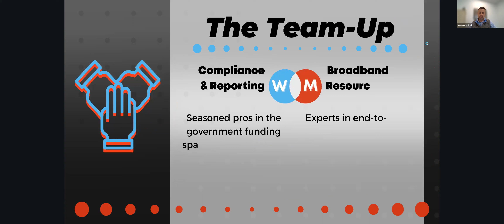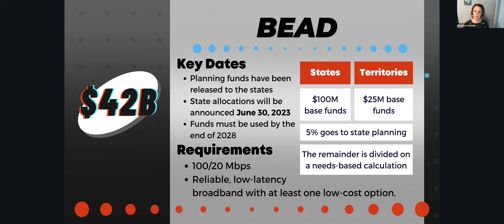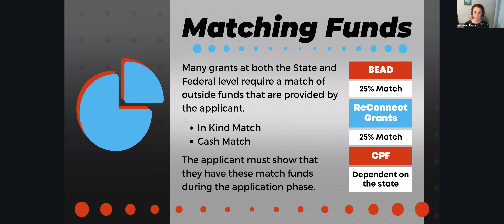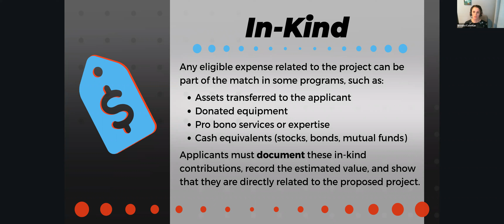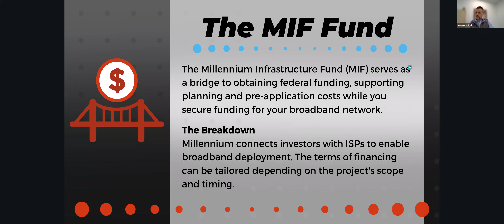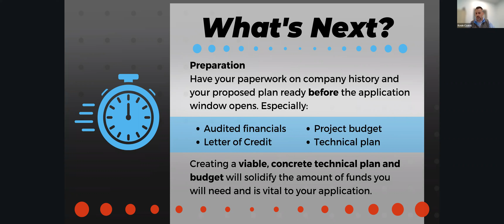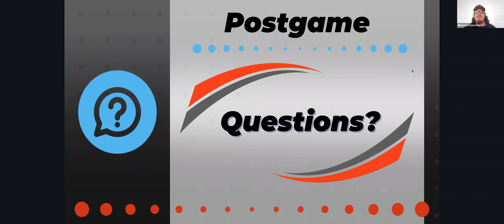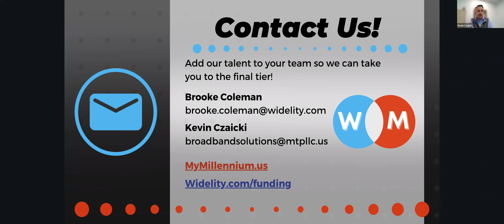Match Maddness Webinar 2023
Millennium and Widelity talk about broadband funding on the State and Federal levels, types of grants, and how to get started!